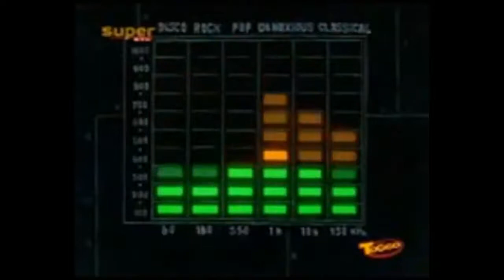SpongeBob Frauenarzt Wenig Text viel Bass Electro Remix REUPLOAD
Discord tag : Dawid#2476